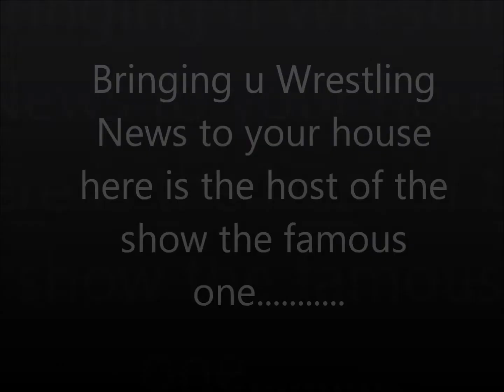Majior News WWE R-Truth Is Not Turning Heel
famousteam talks about r-truth not turning heel